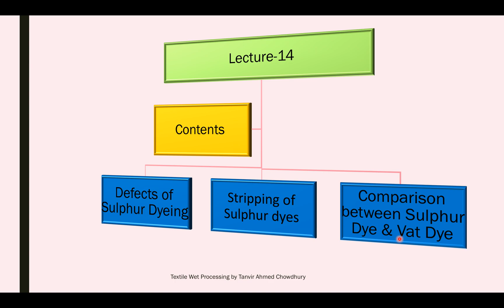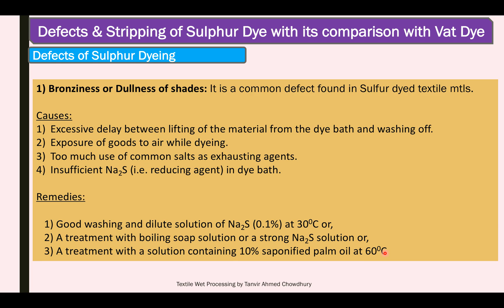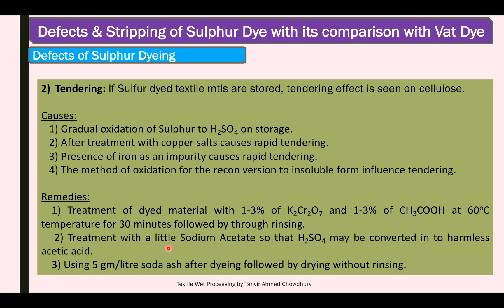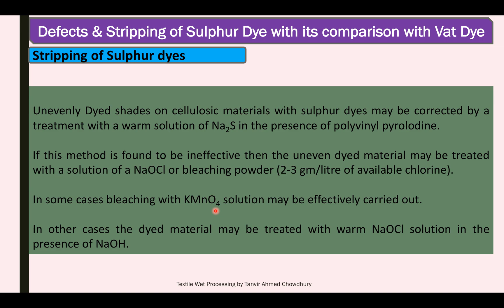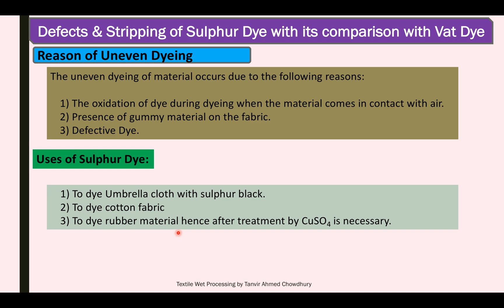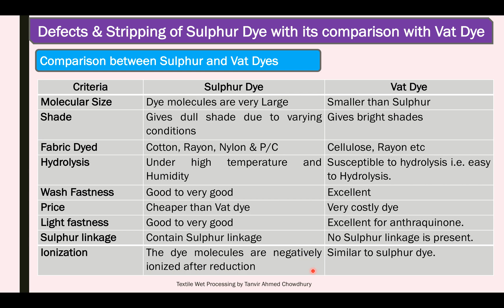Textile Wet Processing-2_L-14: Defects & Stripping Process of Sulphur Dye & comparison with Vat Dye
Defects of Sulphur Dye, Stripping Process of Sulphur Dye, Comparison between Vat Dye & Sulphur Dye